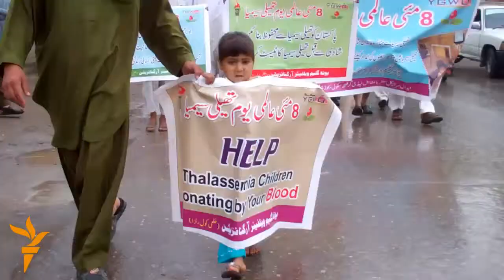تېلیسیمیا ناروغي په پښتنو کې ډېره ده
پيښور کې د تېليسیميا پر جهاني ورځ د ځوانانو خېر ښېګړې ادارې (يوت ګليم ويلفير آرګنائزيشن) پر دغه ناروغۍ د عامه پوهاوي لپاره د تېلیسیمیا ماشومانو یوه غونډه او لاریون جوړ کړی وو
 ډاکټران وايي، دا ناروغي تر ډېره د خپلوانو ترمنځ له ودونو کېږي، چې په پښتنو کې تر نورو خلکو ډېره ده. د ځلاند يوسفزي ويډيو